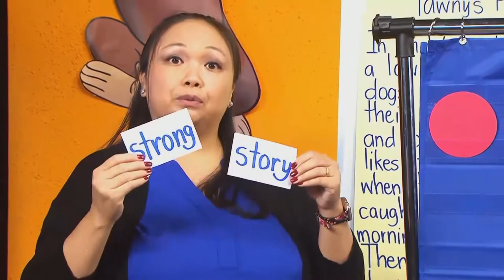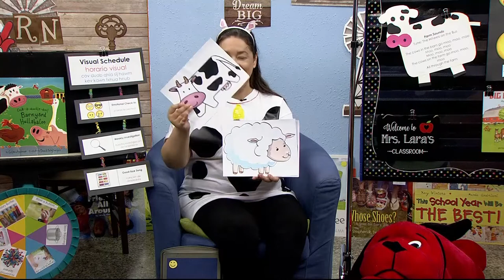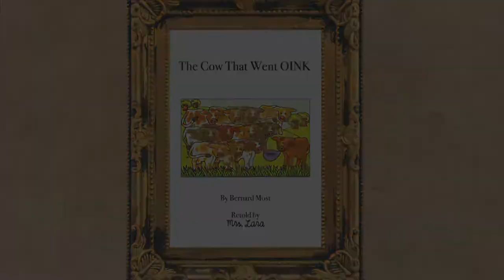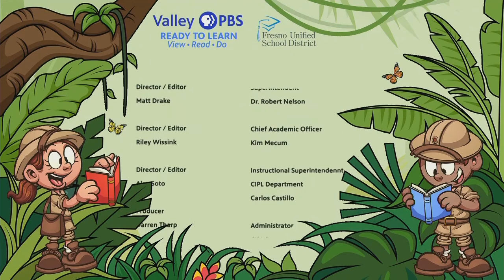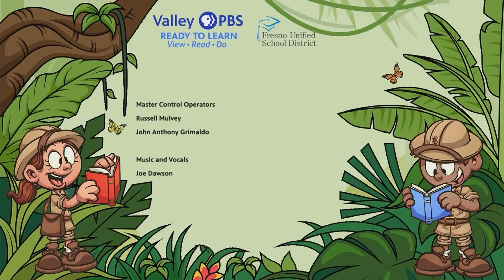PK-371: It’s Storytime: The Cow That Went Oink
Welcome Pre-Kinders! Get your stompers ready because  with you on Reading Explorers.